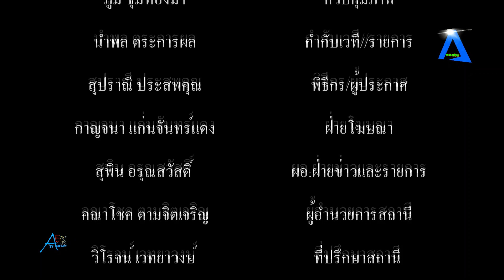นางเอก คิมเบอร์ลี่” เผย ’หมาก’ อยากได้ลูกชาย ยินดีหลัง ’พีพี’ บอกจะร้องเพลงในงานแต่งให้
นางเอก คิมเบอร์ลี่” เผย ’หมาก’ อยากได้ลูกชาย ยินดีหลัง ’พีพี’ บอกจะร้องเพลงในงานแต่งให้ tvstreaming #

อัปเดตงานแต่งงานของว่าที่เจ้าสาวป้ายแดงต่อเนื่อง สำหรับ คิมเบอร์ลี่ ที่เจ้าตัว เตรียมเข้าพิธีวิวาห์กับหวานใจ อย่างพระเอกหนุ่ม หมาก ปริญ เดือนพฤศจิกายนนี้ ล่าสุด สาวคิมเบอร์ลี่ ได้มาอัปเดตถึงเรือนหอว่าน่าจะเสร็จในเดือนสิงหาคม ตั้งใจอยากให้เสร็จทันแต่งงานและเตรียมห้องทายาทไว้เรียบร้อยแล้ว ห้องเป็นสีฟ้า เพราะ พี่หมากอยากได้ลูกผู้ชาย  พร้อมเผยถึงเรื่องที่ พีพี กฤษฏ์ ให้สัมภาษณ์ว่าพร้อมมาร้องเพลงในงานแต่งงาน ว่ายินดีมากๆ พร้อมแซวกลับว่า พูดแล้วนะคืนคำไม่ได้นะ  เดี๋ยวบอกวันแล้วดูคิวกันอีกทีว่าน้องมาได้ไหม